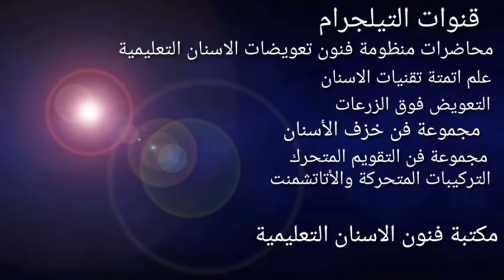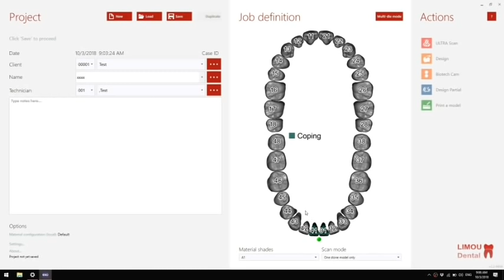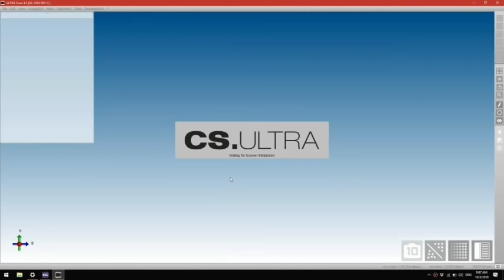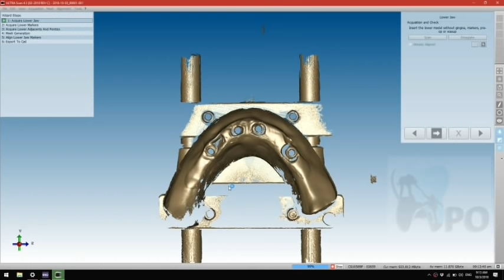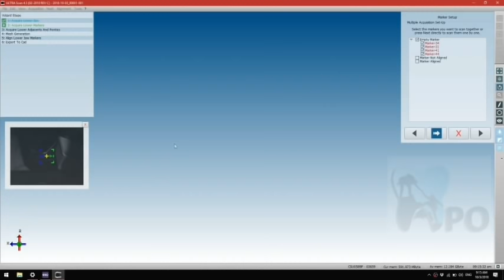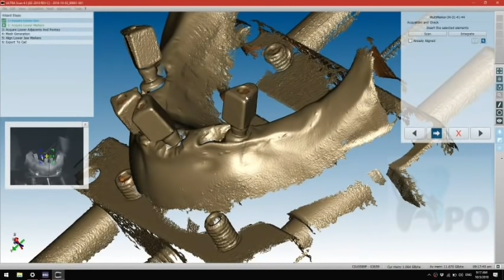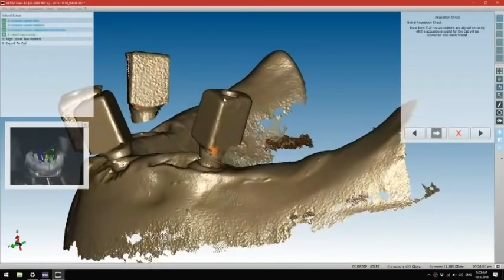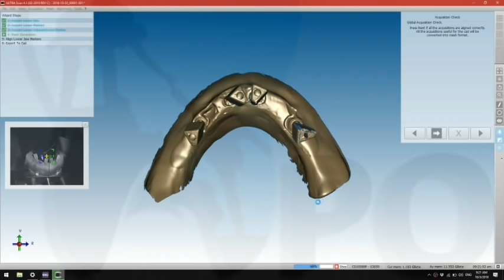أكسوكاد(5)تصوير حالة زراعة مع scan body أ.حسان نور الدين )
Exocad exocad @exocad
Exocad Cource
@exocad_Cource cad cam cad_cam @cad_cam cadcam cadcam @cadcam
كاد كام كادكام كاد_كام @كاد_كام كادكام @كادكام
إكسوكاد اكسوكاد exocad
Art Of Prosthodontics Organization
تعليمي تعليمي @تعليمي تعليم تعليم @تعليم علمي علمي @علمي علم علم @علم طبي طبي @طبي فك علوي سفلي model model @model
خزف الخزف بورسلين البورسلين سيراميك السيراميك ceramic ceramic @ceramic porcelain porcelain @porcelain محاضرة محاضرة @محاضرة lecture @lecture lecture كورس @كورس كورس دورة دورة @دورة إعادة تأهيل تأهيل @تأهيل زرع زرعة زراعة زرع زرعة زراعة @زرع @زرعة @زراعة دعامة دعامة @دعامة لثة لثة @لثة جبس جبصين جبس @جبس جبصين @جبصين موديل موديل @موديل تصميم تصميم @تصميم ابتسامة إبتسامة الإبتسامة smile design smile_design ثري شيب دينتال وينغز 3shape 3shape @3shape dentawings wings dentalwings dental_wings @dentalwings @dental_wings
إكريل إكريل إكريلية اكريلية إكريليك اكريليك الإكريل الاكريل الإكريلية الاكريلية إكريل @إكريل إكريلية @إكريلية إكريليك @إكريليك الإكريل @الإكريل الإكريلية @الإكريلية اكريل @اكريل اكريلية @اكريلية الاكريلية @الاكريلية
acrylic acrylic @acrylic
لون تلوين مطابقة لونية لون @لون Color color @color Matching#matching @matching match match @match دليل لوني ألوان shade shade @shade علم اللون و الضوء علم_اللون @علم_اللون ضوء الضوء الضوء @الضوء بنية طبقات السن الأسنان الاسنان زيركون زركون zirconia zircon zircon zirconia @zircon @zirconia lithium lithium ليثيوم سيليكات ليثيوم @ليثيوم سيليكات @سيليكات cilicate cilicate @cilicate طباعة ثلاثية الأبعاد طابعة طباعة @طباعة طابعة @طابعة 3D Printing print printer printer @printer
روابط مجموعات و قنوات و حسابات منظومة فنون تعويضات الأسنان التعليمية المفتوحة على برامج التواصل الاجتماعي
الصفحة الرسمية لمنظومة فنون الأسنان على تطبيق  الفيسبوك تضم عدد كبير من المختصين بمجال تعويضات الأسنان حول العالم
القناة العلمية العربية الاولى من نوعها التي تعنى بتقديم فيديوهات علمية أكاديمية خاصة بعلوم و فنون تعويضات الاسنان على برنامج اليوتيوب
تحتوي اكثر من 100 محاضرة و فيديو تعليمي :
القناة العامة و الرئيسية لمنظومة فنون تعويضات الأسنان التعليمية على برنامج التيليغرام ...
القناة الخزان ...
البنك العلمي للمنظومة و فيه يؤرشف كل النتاج العلمي و الاكاديمي الهام بشكل يسهل الرجوع اليه و البحث فيها باي وقت بكل يسر و سهولة عن أي معلومة :
مجموعة فنون الأسنان العامة البيت الكبير الذي يجمع فيه عدد كبير جدا من فنيي الأسنان المتميزين و عدد من الأطباء المهتمين بمجال تعويضات الأسنان و هي مجموعة مفتوحة للنقاش العلمي :
قناة مكتبة فنون تعويضات الأسنان التعليمية و فيها كتب علمية أكاديمية بمختلف مجالات المهنة :
قناة محاضرات منظومة فنون تعويضات الأسنان التعليمية على برنامج التيليغرام :
مجموعة أساسيات علوم تقنيات الأسنان على برنامج التيليغرام و تعنى بأساسيات المهنة و تأصيلها علمياً :
مجموعة علم أتمتة تقنيات الأسنان
Dental Digital Line
على برنامج التيليغرام و تعنى بكل ما يخص المهنة في مجال الديجيتال :
مجموعة خدمات فنون الأسنان ( أطباء و فنيين) على برنامج التيليغرام و فيها كل ما يهم فني و طبيب الأسنان و ما يتعلق به من مواد و أجهزة و وظائف :
مجموعة خدمات فنون تعويضات الأسنان على الفيسبوك بيع و شراء و فرص عمل تهم أطباء و فنيي الأسنان حول العالم :